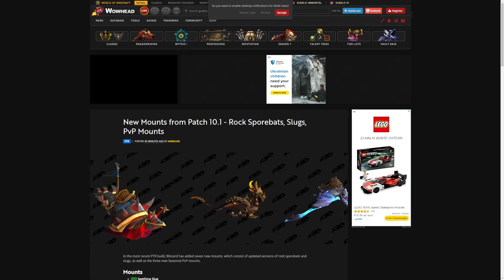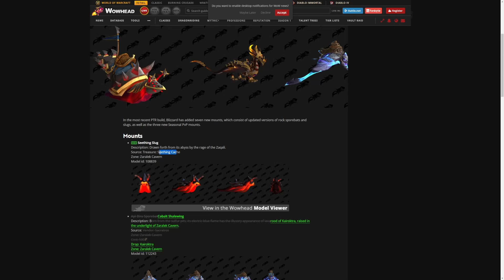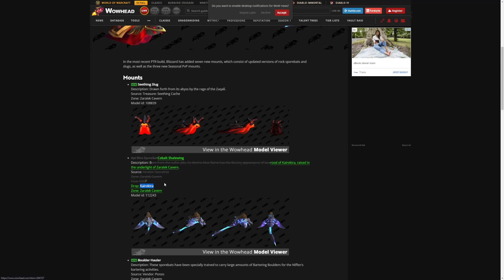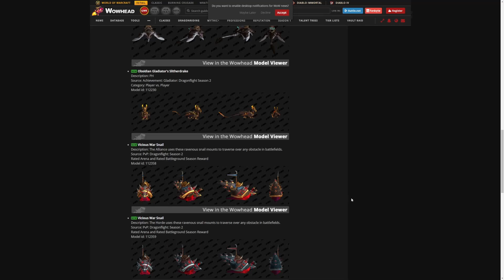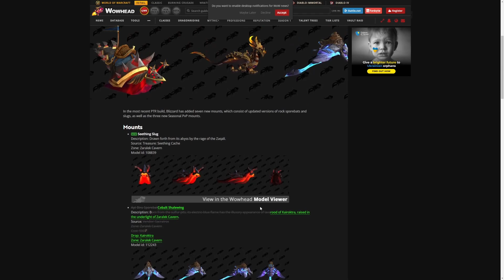Sporebats, Schnecken und mehr: 7 NEUE MOUNTS in Patch 10.1!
Blizzard hat im neuesten PTR-Build ein paar neue Mounts hinzugefügt.

20% sparen mit dem Code Geezax20!